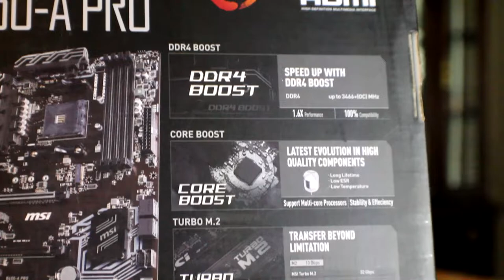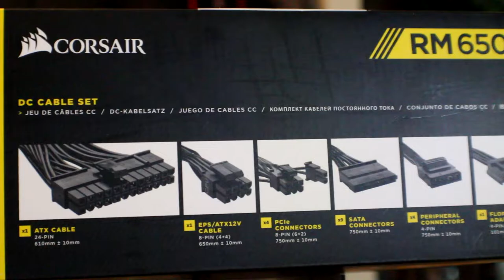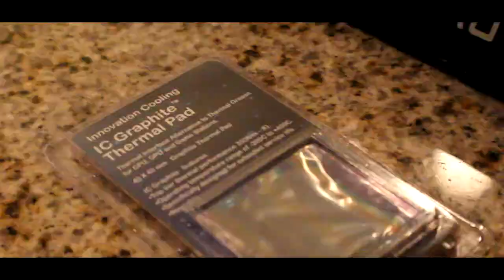Building the Argent Tower!!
This was a long awaited task that need to be done asap! I want to thank my buddy Ray for helping out so much on this PC project, and for getting me back on track with video editing again! Everything as far as parts go will be in the description below as well as Ray's YouTube Channel and to see an in depth video on building the Argent Tower!

Zander's Instagram: @zwest4g

The Argent Tower Grocery Lists:
- AMD Ryzen 5 6-Core Processor:
- MSI ProSeries B450-A Pro ATX Motherboard:
- EVGA Geforce GTX 1650 Graphics Card:
-Thermaltake Fans (Red, Yellow, & Orange. But they have others):
- Corsair RMX650x Power Supply:
- Thermaltake Versa N24 Tower/Case:

Leave any questions or comments down below the video! Feedback is always welcome!